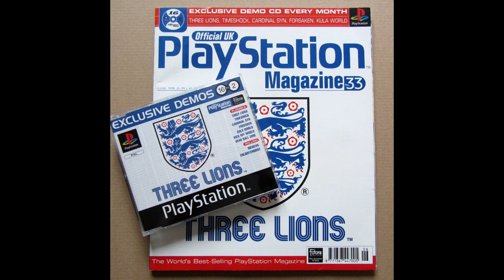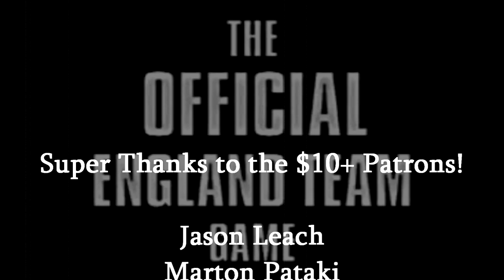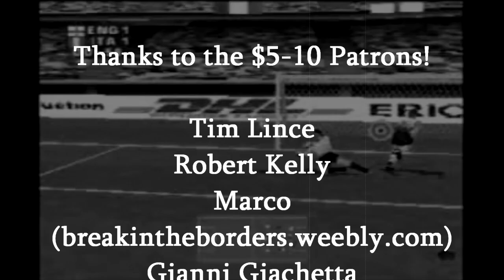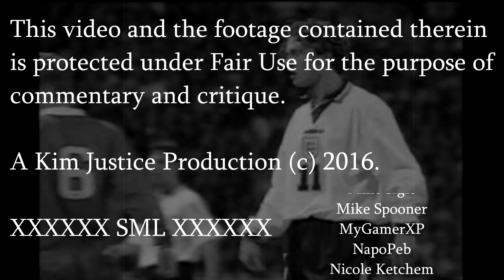PlayStation Era Football Games (Actua Soccer, This Is Football, Three Lions and more!) - Kim Justice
Welcome to a glorious time, when the shelves were full to bursting with football games for your PlayStation!  You weren't stuck with either Pro Evolution Soccer or FIFA - there were so many...some good, some real bad.  Here's a look back at the likes of Actua Soccer, This is Football, Three Lions, Club Football, Adidas Power Soccer, Olympic Soccer, and so much more.  Enjoy!